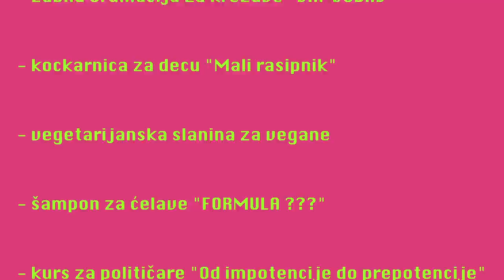PREDIZBORNA SMARALICA 2. deo - Hepimir & kandidat 02 (TAMNO PLAVI)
SMARALICA je jedan od segmenata MIĆKELANĐELOVE SOBE (La camera di Mićkelanđelo).